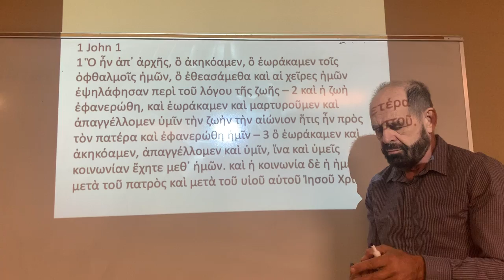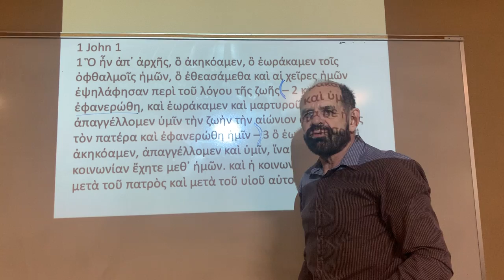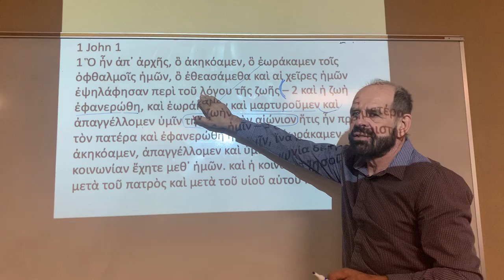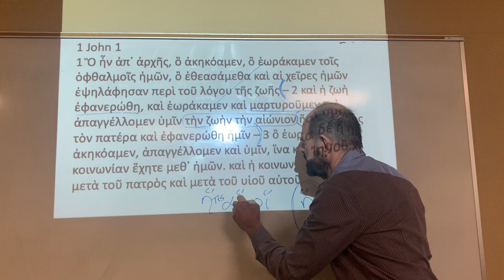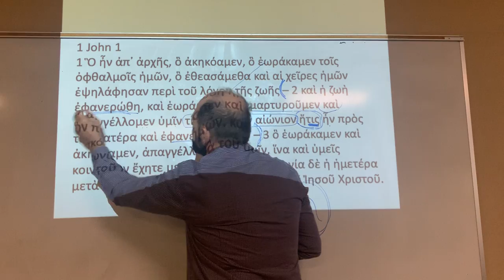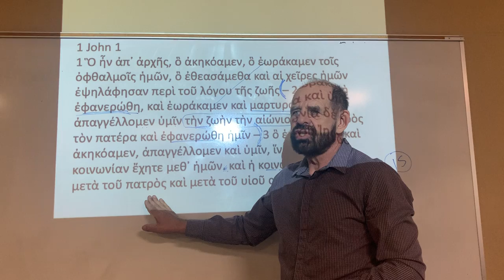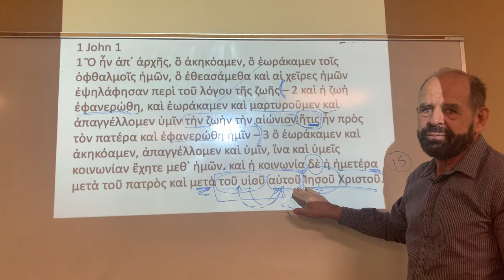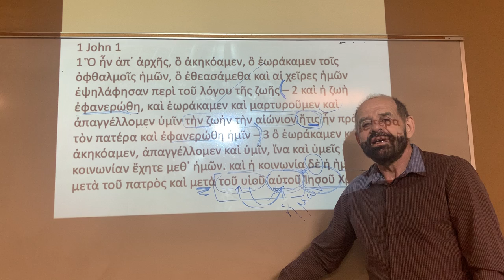1 John 1 1 3 finishing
March 16 Greek Class 3 of 7